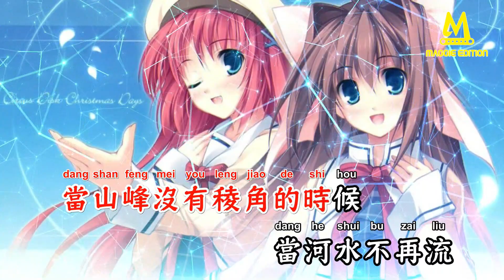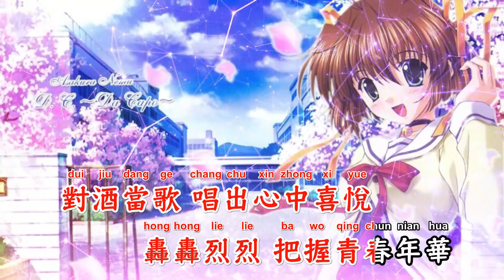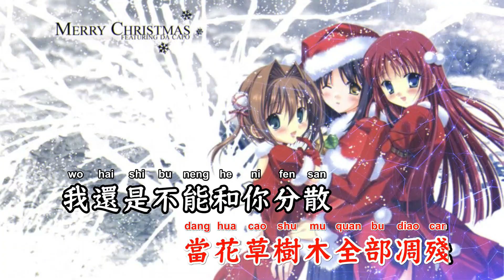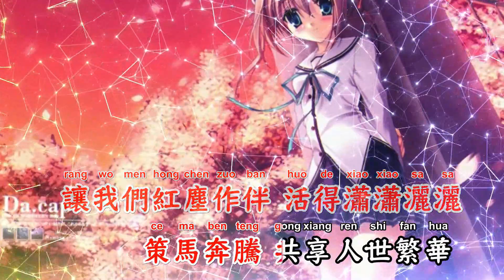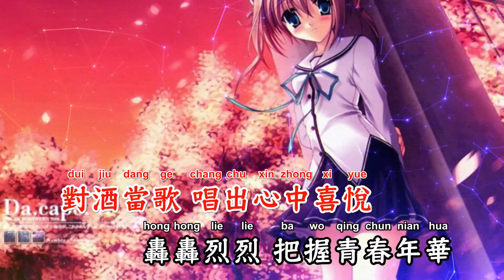当(DJYvan ProgHouse Rmx) - Qtie【备有伴奏】